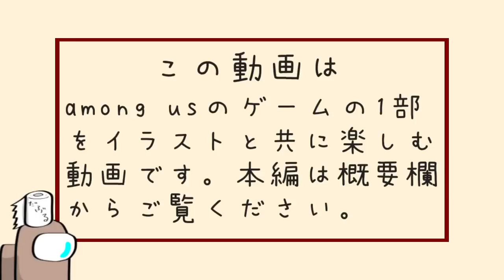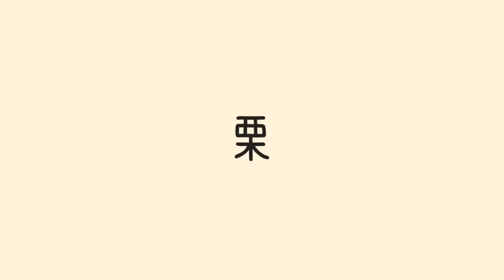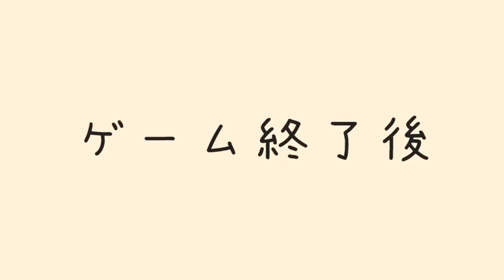【手描きAmong Us】栗山やんみ、胸ぐらつかむの巻/天羽よつはのお見合い【切り抜き】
とびユニの栗山やんみさん、天羽よつはさんとエアシップ初同村。はたさこ村にてどんな展開になるかなぁと思ったら思ったよりカオスだった⁉まぉさんのトークスキルは本当に羨ましい限りだ…
やんみさん。バイバイプラネット…（意味深

はたさこ
Is
しんたろー
プテラたかはし
GEN
羊飼いK
ふじみや
まお
中野あるま
天羽よつは
栗山やんみ

▼BGM▼
甘茶の音楽工房